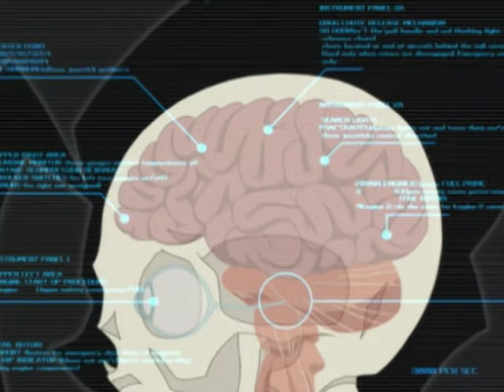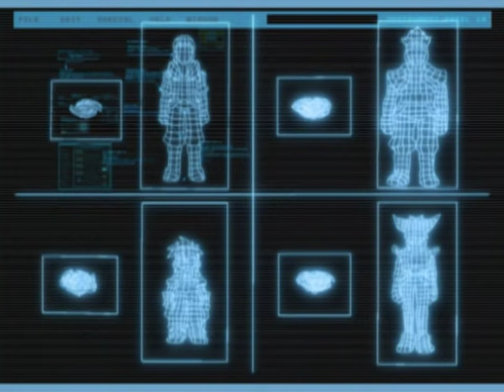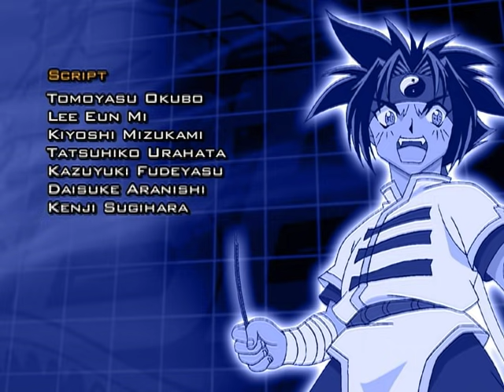BEYBLADE ES-LA Episode 50: Nuevo y ciber mejorado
Los Rusos crean un guerrero genético avanzado para ganarle a Tyson que es el último jugador en el duelo.